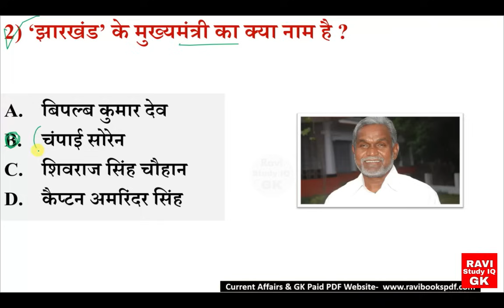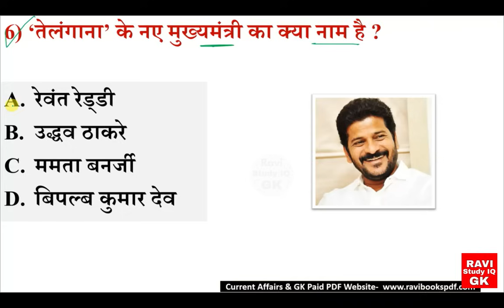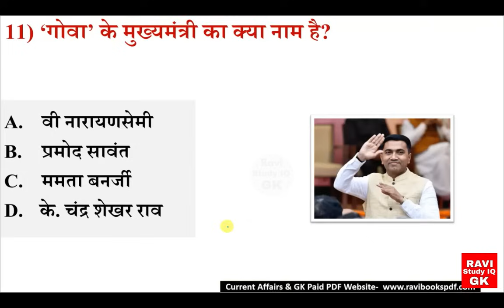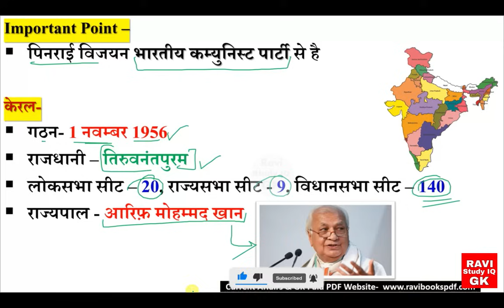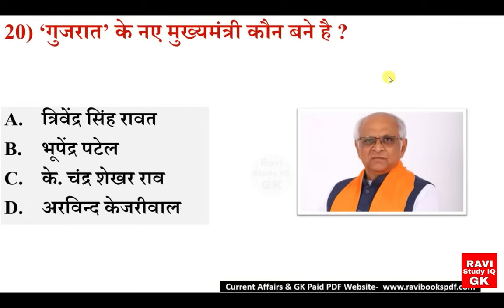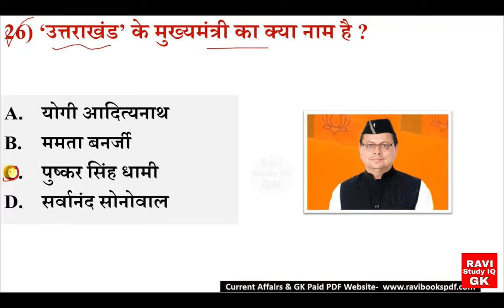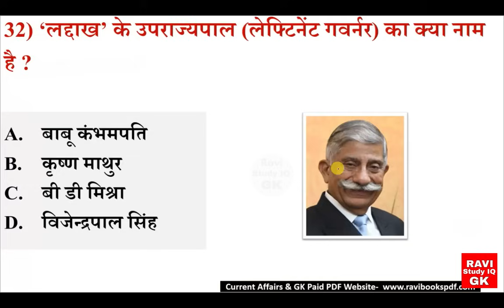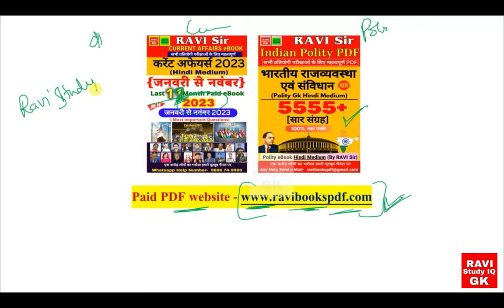मुख्यमंत्री और राज्यपाल 2024 | Mukhyamantri aur rajyapal 2024 | CM & Governor 2024 New | Gk Trick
मुख्यमंत्री और राज्यपाल 2024,
मुख्यमंत्री और राज्यपाल 2023,
मुख्यमंत्री और राज्यपाल,
मुख्यमंत्री और राज्यपाल 2023 न्यू अपडेट,
मुख्यमंत्री और राज्यपाल in 2024,
मुख्यमंत्री राज्यपाल 2024,मुख्यमंत्री या राज्यपाल 2024,
नए मुख्यमंत्री और राज्यपाल,
भारत के मुख्यमंत्री और राज्यपाल,
राज्यों के मुख्यमंत्री और राज्यपाल,
प्रमुख राज्यों के मुख्यमंत्री और राज्यपाल
mukhyamantri aur rajyapal 2024,
mukhyamantri or rajyapal 2023,
mukhyamantri or rajyapal 2024,
mukhyamantri aur rajyapal 2023,
sabhi rajyo ke mukhyamantri aur rajyapal,
rajyo ke mukhyamantri 2024,
mukhyamantri aur rajyapal,
sabhi rajyo ke mukhyamantri aur rajyapal 2023,
all state mukhyamantri or rajyapal 2024,
raajyon ke mukhyamantri or rajyapal 2024,
mukhyamantri aur rajpal,
mukhyamantri aur rajyapal new list 2024,
mukhyamantri aur rajyapal current affairs 2024